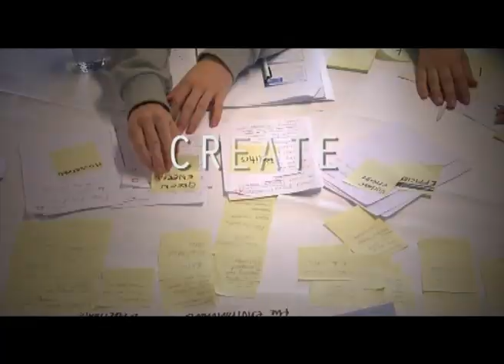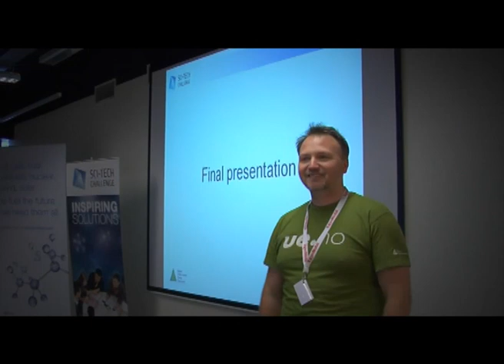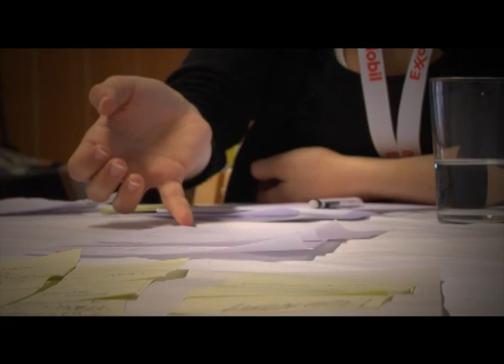European Sci-Tech Challenge - Stavanger 2010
Renewable energy installation of windmills, photovoltaic sells, solar panel, wave turbines, geothermal heat from the earth to power a geothermal power plant, reducing CO2 emissions by constantly riding a bikes were just some of the innovations suggested by 25 secondary schools students from Norway, Germany and the Netherlands during a marathon Sci-Tech Challenge on 08-10 March in Stavanger Norway. This was the first phase of a project developed by Junior Achievement-Young Enterprise (JA-YE) Europe with the support of ExxonMobil. The 3-year project will include 9 countries, 10000 students and 180 ExxonMobil volunteers.  In addition to one-day Sci-Tech Challenge events, there will be classroom activities and an interactive webspace.